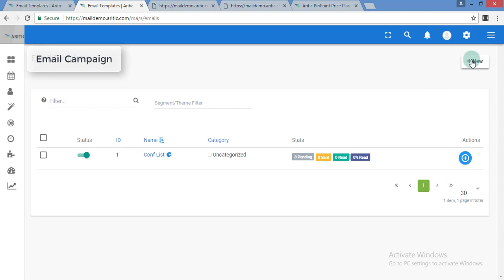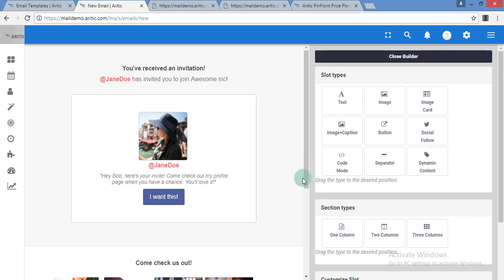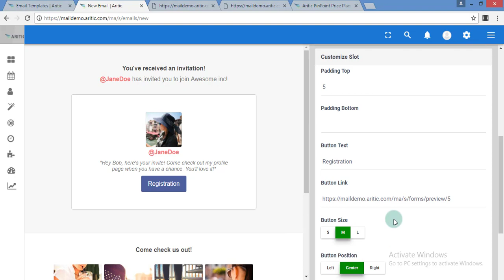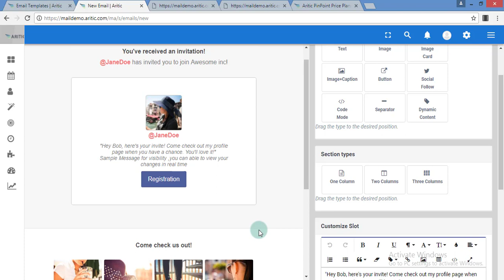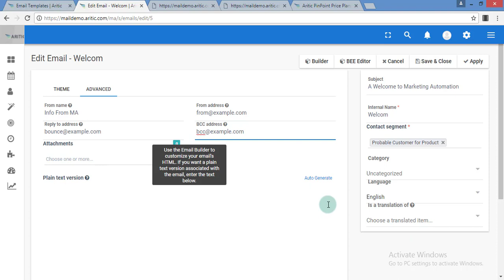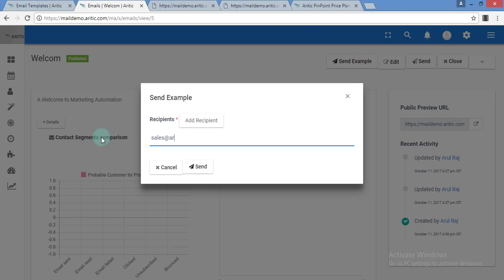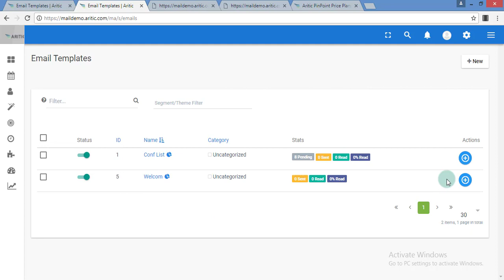How to Create Engagement Email Campaign in Aritic PinPoint?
Using Aritic PinPoint, you can send email campaigns to the segments which you have already created inside the system.

To Create Engagement Email Campaign in Aritic PinPoint; you should go to Campaigns - Email Campaigns from the left menu of PinPoint. Then, click on the New button and start creating email campaign by selecting segment on which you want to send this email campaign. Add email subject line, select/create / upload email theme in order to create an email campaign. Followed by this add, "from email", "from name", CC / BCC if required. You can also create email theme from drag and drop email builders. Finally, don't forget to add, unsubscribe form, unsubscribe tag, publish and unpublish dates.

Once you are done all of the above-mentioned steps, Aritic PinPoint will start sending this email campaign on the segment of contacts at given published date.